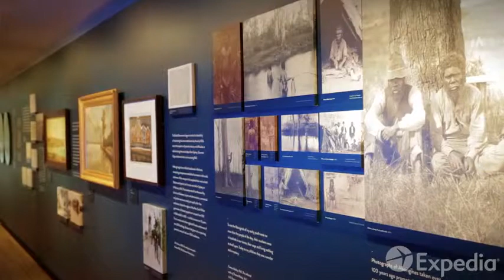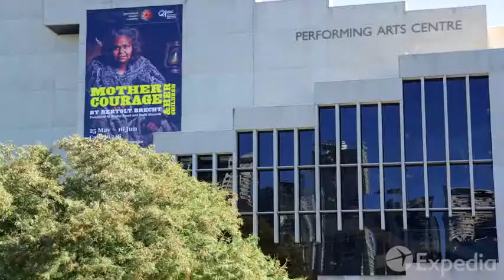Brisbane Vacation Travel Guide | Expedia